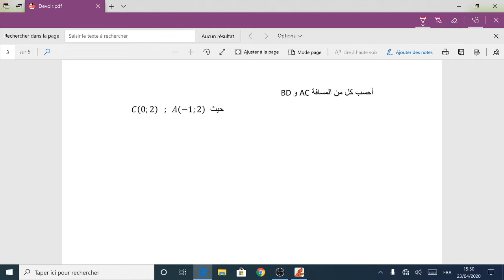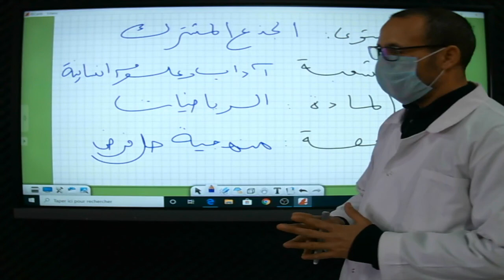MS TC LSH MA 1 3 1 منهجية حل فرض محروس حل الفرض 1